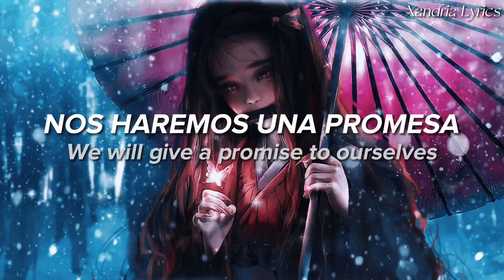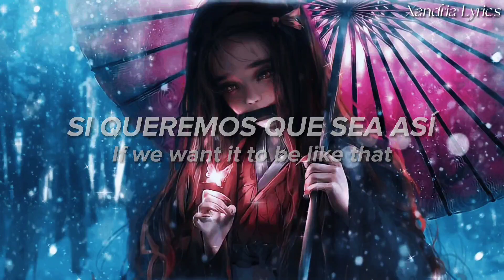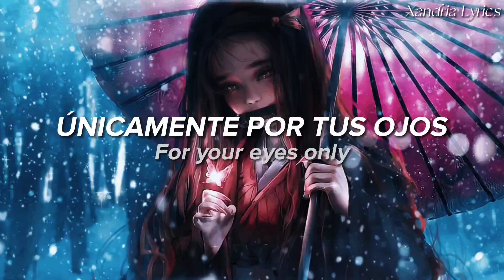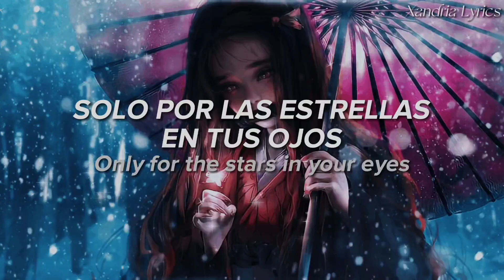Xandria - Only for the Stars in Your Eyes (Lyrics/Sub Español)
¡VIVA XANDRIA! 🤟🖤

• Canción: Only for the Stars in Your Eyes
• Álbum: Salomé – The Seventh Veil
• Año: 2007
• Pista: 6

Lyrics:

On a train to Neverland
We are riding hand in hand
We are chasing unicorns
And elves
Chinese dragons guide our way
To the dawning of the day
We will give a promise to
Ourselves

Only for tonight
Only for the stars in your eyes

We are crazy, but who cares...!
To our heaven there are stairs
If we want it to be like
That
And reality is just
An illusion that we must
Soon return to, yes, but not
Yet

Hey, Give me what I need
Hey, you are what I want